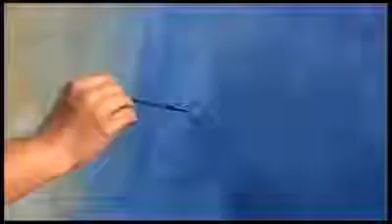આ ગીત ની ખાસ વાત એ છે. કે શ્રીકૃષ્ણ ના ૧૦૦/ નામ સીવાય બીજો કોઈ શબ્દ આવતો નથી. પરવેઝ મુસ્તુફા.....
આ ગીત ની ખાસ વાત એ છે. કે શ્રીકૃષ્ણ ના ૧૦૦/ નામ સીવાય બીજો કોઈ શબ્દ આવતો નથી. અને ગાયિકા છે પ્રસિધ્ધ ગાયક મહંમદ રફી ની દિકરી. પરવેઝ મુસ્તુફા.